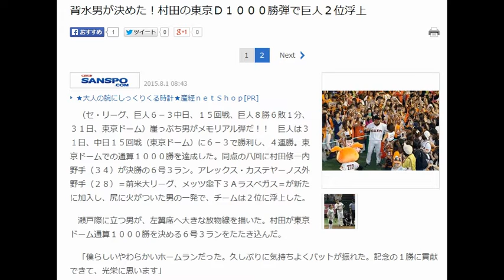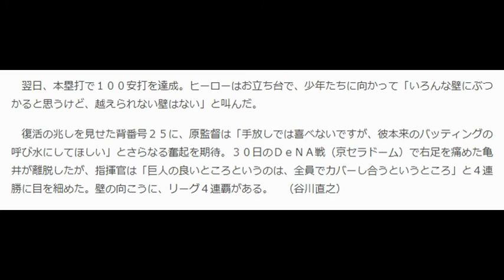背水男が決めた！村田の東京Ｄ１０００勝弾で巨人２位浮上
12Next

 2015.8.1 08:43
★大人の腕にしっくりくる時計★産経ｎｅｔＳｈｏｐ[PR]
　（セ・リーグ、巨人６－３中日、１５回戦、巨人８勝６敗１分、３１日、東京ドーム）崖っぷち男がメモリアル弾だ！！　巨人は３１日、中日１５回戦（東京ドーム）に６－３で勝利し、４連勝。東京ドームでの通算１０００勝を達成した。同点の八回に村田修一内野手（３４）が決勝の６号３ラン。アレックス・カステヤーノス外野手（２８）＝前米大リーグ、メッツ傘下３Ａラスベガス＝が新たに加入し、尻に火がついた男の一発で、チームは２位に浮上した。
引用元：サンスポ